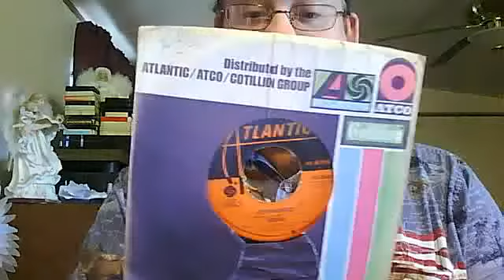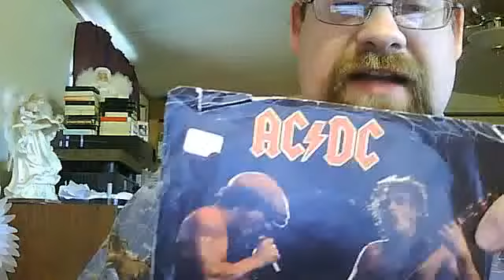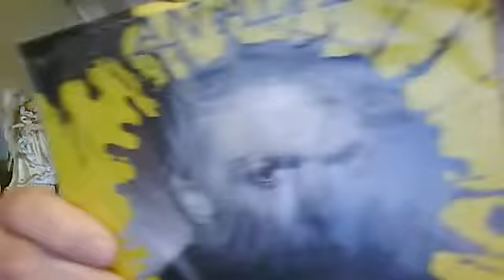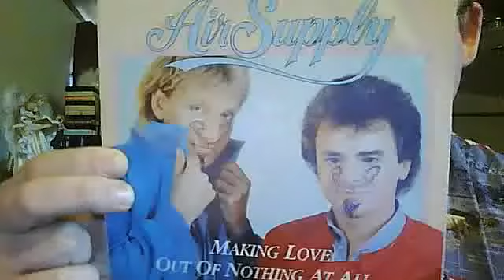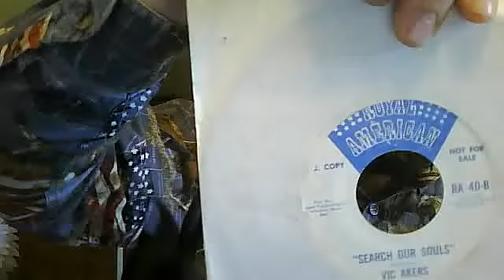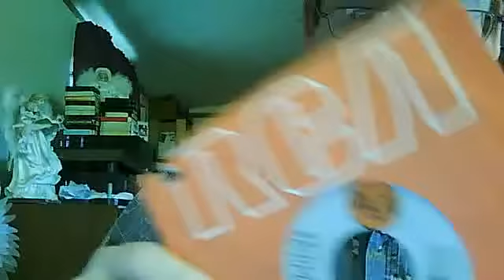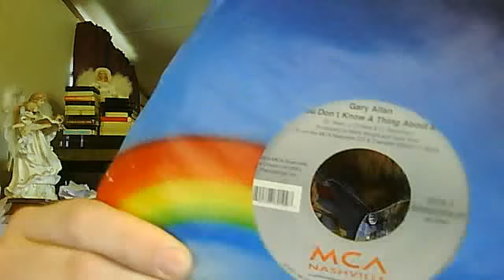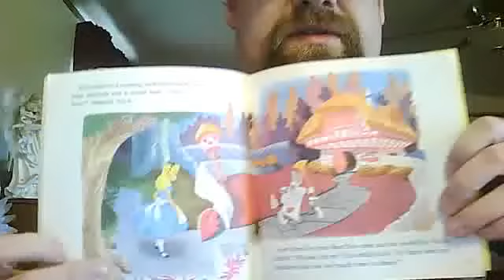Jasons Record Collection #4